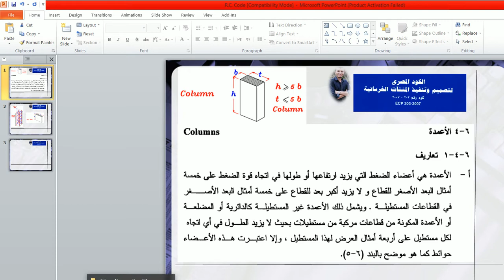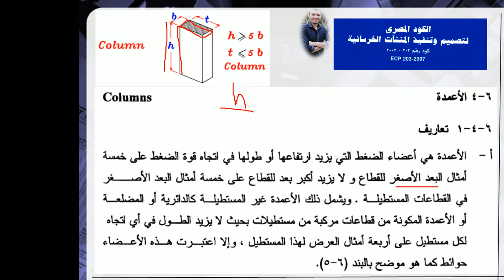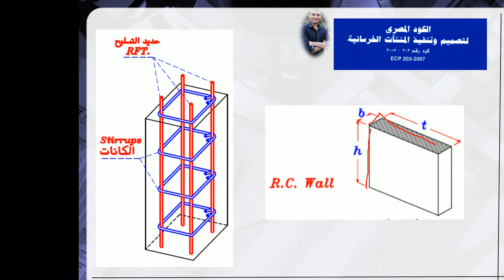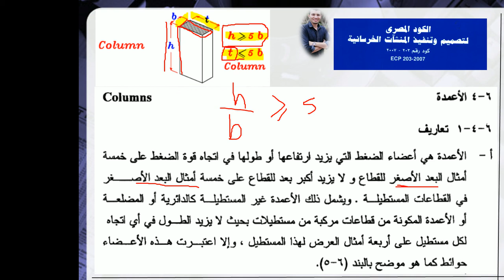(١٦) الأعمدة (الكود في دقيقتين)... م/ محمد أشرف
ايه الكود المصري للخرسانة ده؟!!
Columns...
هو الكود بيقول ايه؟!
مهندس محمد أشرف عزالدين.. مدرس مساعد بكلية الهندسة..

الكود في دقيقتين…
هي عبارة عن سلسلة جديدة في شرح الكود المصري لتصميم وتنفيذ الخرسانة المسلحة بداية من تعريف الأكواد مروراً بالفرق بين كل إصدار والآخر مروراً من الباب الأول إلى الباب العاشر للكود المصري للخرسانة المسلحة،،،
الكود في دقيقتين…
هو شرح مقتطفات من الكود عبارة عن سلسلة من الفيديوهات الصغيرة، حيث يحتوي كل فيديو على معلومة خرسانية إما في مجال التصميم أو في مجال التنفيذ،،،